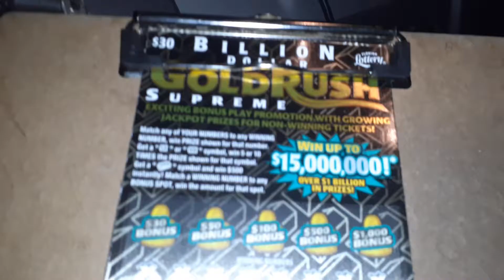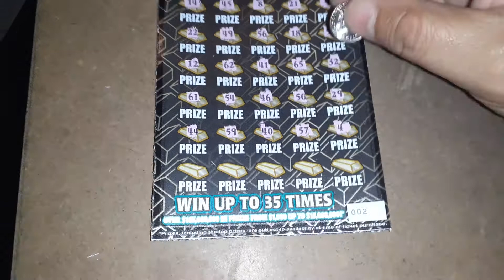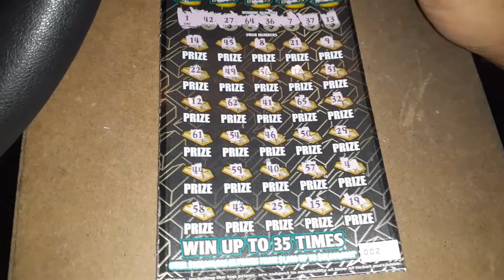$30 Goldrush 2021-212